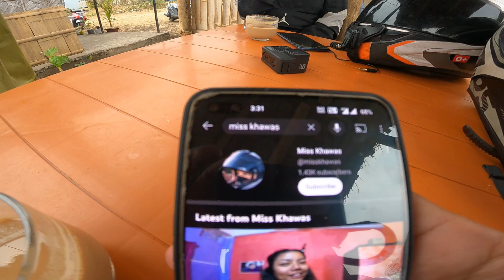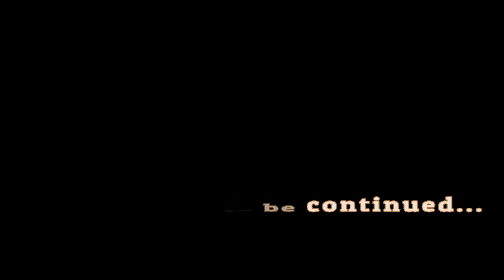Random Cute Girl Rider Wants to Race with me😬crazy ride🔥|| Himalayan vs Royal Enfield Meteor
Guys she wants to race with me but later we went to a cafe and the day was super 👍🏻

miss_khawas

mrsharma93@upi